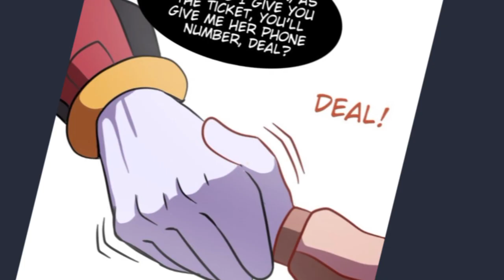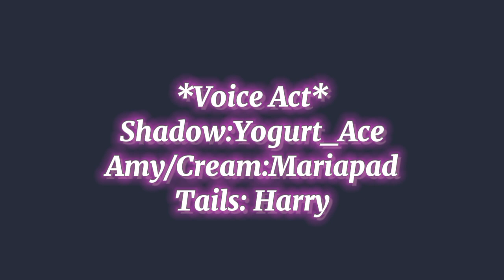Amy as an IDOL!? Part 10 [ Sonic X Amy X Shadow] Sonic Comic Dub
💫Mariapad 💫
Hi ♡ Thanks For Reading The Description
I'm Mariapad, I'm pleased to meet You

My Channel Contains:
Comic Dubs and Animatics

WHAT I USE FOR DUBBING and ANIMATICS✨
Ibispaint (using only my finger)~
Capcut~
Earphone~
and my Motivation (༎ຶ ෴ ༎ຶ)

✨Voice Act✨

Shadow:@Yogurt_Ace
Cream/Amy:Mariapad
Tails: Harry